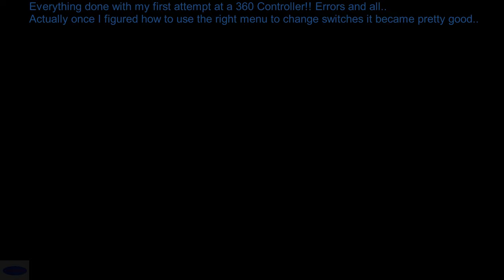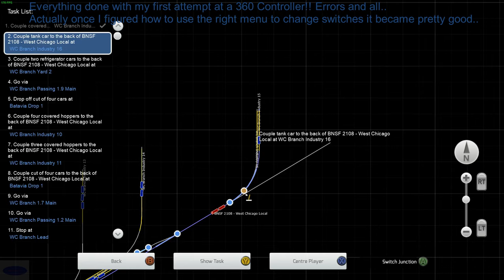TS2019 The RaceTrack - West Chicago Coupling - XBox Controller (PC 64bit)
TS2019 Train Simulator: The RaceTrack - West Chicago Coupling Scenario with my "first" attempt at using a XBox 360 Controller on PC with this title.. No music.. no talking.. just Non-Stop train work at normal speed from outside of driver seat. Using the 64bit version that now comes FREE with TS2019.

My goodness.. 1hour 18minutes on something so simple.. how time flies when you are having fun..

I have had thoughts of getting a RailDriver controller for Train Simulators, but the price being what it is and I already have so many other gadgets.. Joysticks, flight sticks and throttles, foot boards and 360 controllers.. I figured I would give a 360 controller a shot to see how it was... The Controller is fully supported , with diagrams within the manual to use it.  After going thru the motions.. I will probably use it again. Change always comes with a weird feeling at first..but I found the throttle and brake setup pretty easy to use.. flipping thru screens was not that bad either as well as hitting the alert button.. I can't think of anything the controller can not do at the moment.. Oh, I couldn't figure how to watch the coupling on back of last car with it.. but I can always use the keyboard if needed on some things while also using the 360 Controller.. and it "vibrates".. Actually, This might help for a sore wrist while using the keyboard... I do this all for the "fun" of it to "me"... I don't even remember if I ever realized I didn't have my headlights on... you are welcomed to waste your time as well watching to find out.. lol.